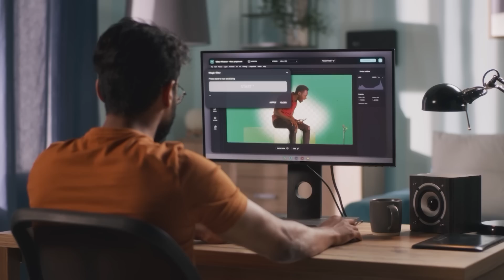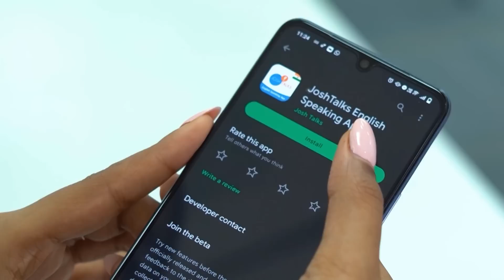एक गैंगस्टर लोगों का Toilet क्यों साफ करने लगा? | Rahul Jadhav | Josh Talks Hindi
Rahul Jadhav was a habitual criminal. But with time their form changed and today they do counseling of criminals. The journey from a criminal and gangster to here was not easy for him. Rahul's story is very inspiring.

Today Rahul Jadhav will tell his success story through Josh Talks. So definitely watch this Motivational video by Josh Talks.

Rahul Jadhav आदतन criminal थे. लेकिन समय के साथ इनका रूप बदला और आज ये criminals की counseling करते है. एक criminal और gangster से यहां तक का सफर इनके लिए आसान नहीं था. Rahul  की कहानी काफी प्रेरित करने वाली है.

आज जोश Talks के माध्यम से Rahul Jadhav जी सुनाएंगे अपनी Success story. तो जोश Talks की इस Motivational video को पूरा जरूर देखें.